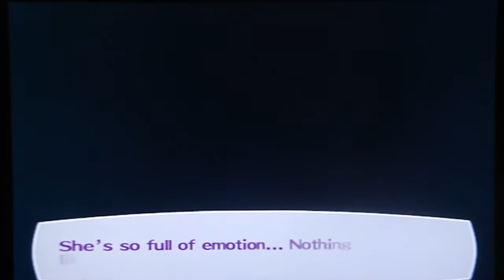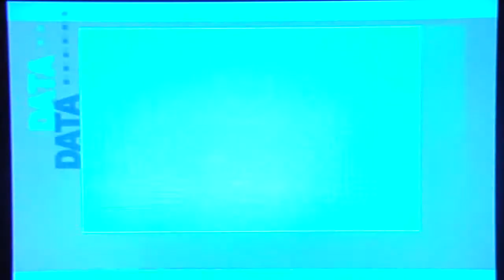Persona 3 FES - The Answer, pt. 9